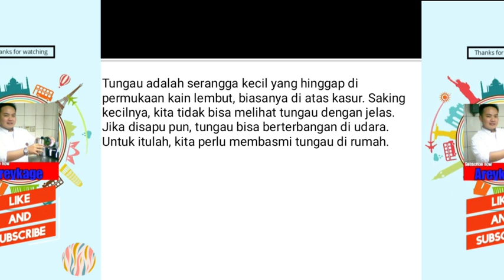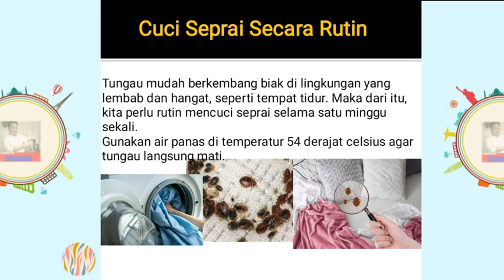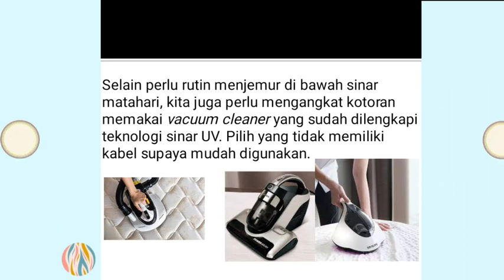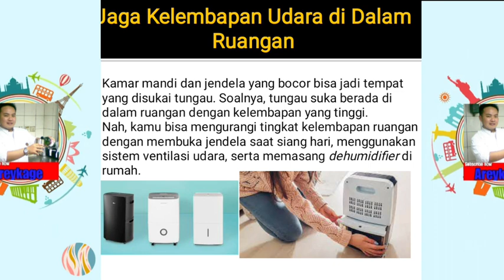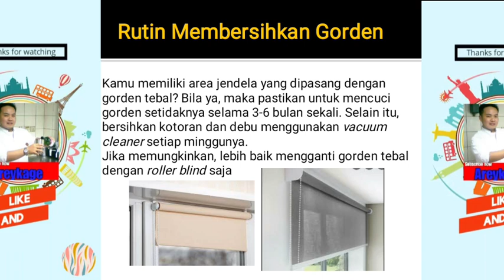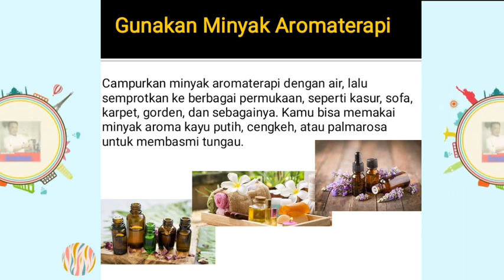Cara Bersihkan Tungau di rumah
apa saja cara membersihkan dan mencegah tungau yang ada dirumah..
mari disimak